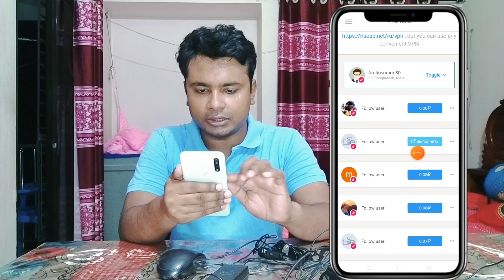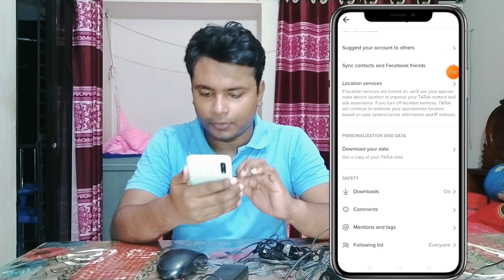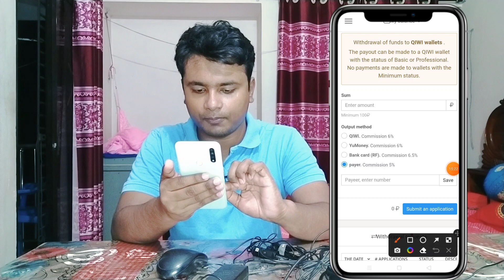টিকটক থেকে প্রতিমাসে ২০০০ টাকা | Earn money from TikTok | Earn money online from tiktok | GET LIKE